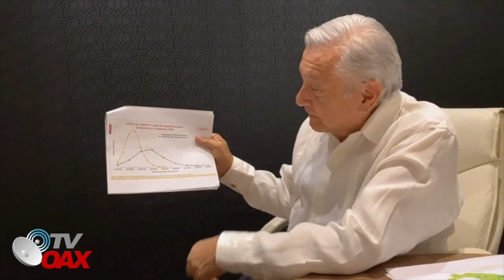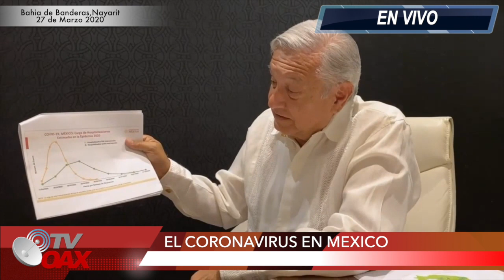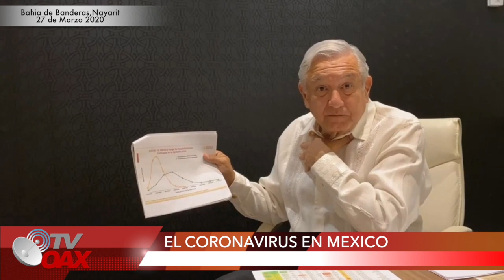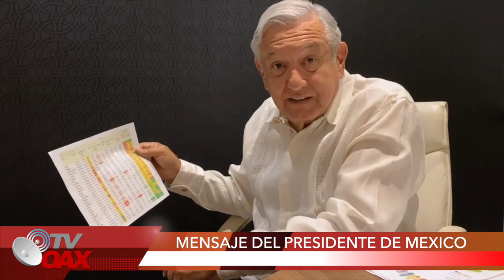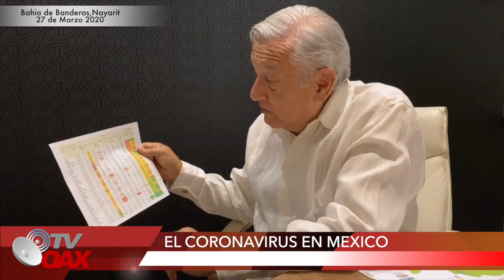AMLO Envia mensaje URGENTE para que todo Mexicano Escuche con ATENCION.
El Presidente de Mexico manda mensaje urgente para todos los mexicanos, para que se siga al pie de la letra, la situacion del coronavirus en mexico